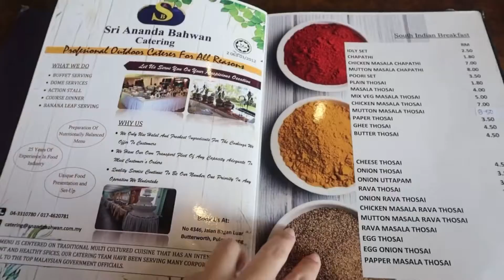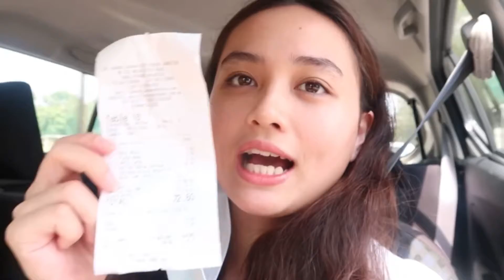ทานอาหารอินเดียบนใบตอง ??? จะเป็นยังไงน้า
วันนี้ต้าพามาทานอาหารอินเดียในปีนังกันบ้างนะคะ รับรองว่าต้องถูกใจใครหลายๆคนแน่ๆ คลิปกินนี้จะมีอะไรเด็ดๆบ้าง ไปชมกัยได้เลยจ้า

ฝากติดตามต้าทางช่องทางตามนี้ด้วยน้า ❤️